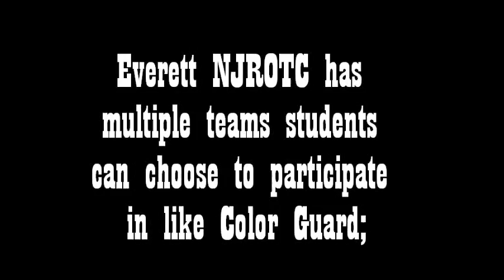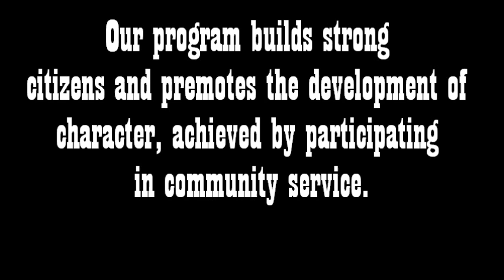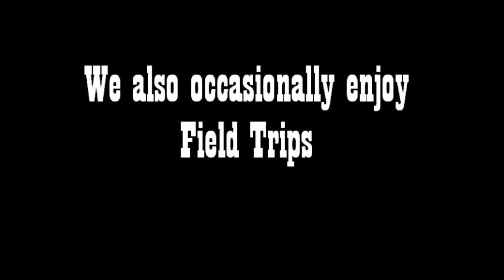Sommer ROTC Movie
ROTC INFOMERCIAL